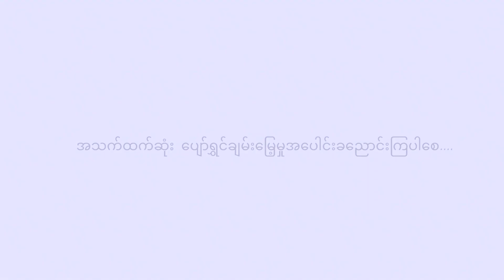SingningShoot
၁၈-၁၀-၂၀၂၂ လက်မှတ်ထိုးဆွမ်းကျွေးပွဲလေးအလှရိုက်ShortClip လေးပါ။
Video/ Photo Shoot and Edit များလက်ခံ ပြုလုပ်ပေးပါတယ်ခင်ဗျာ။